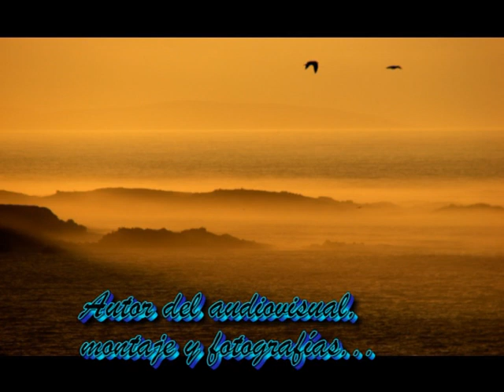LA MAR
Audiovisual sobre el mar algo tan simple pero a la vez tan maravilloso  tranquilo a veces otras impetuoso y bravo, fotografiás a través del tiempo en diferentes lugares de la cornisa Cantábrica , atlantico y mediterraneo